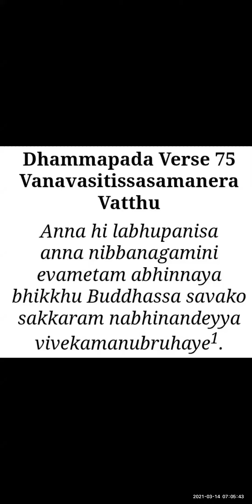Dhammapada Verse 75 - Vanavasitissasamanera Vatthu Marathi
Dhammapada Verse 75 - Vanavasitissasamanera Vatthu

Anna hi labhupanisa

anna nibbanagamini

evametam abhinnaya

bhikkhu Buddhassa savako

sakkaram nabhinandeyya

vivekamanubruhaye(1).